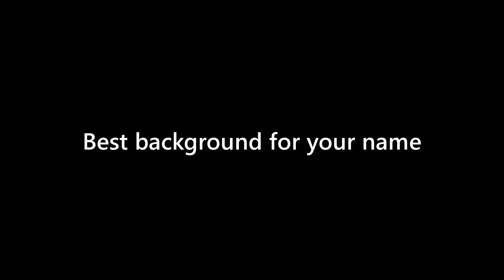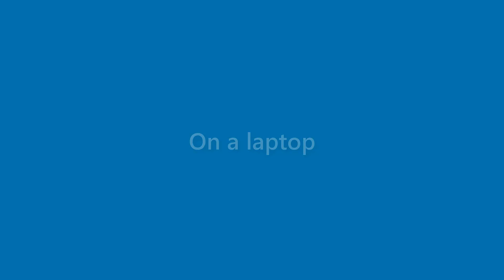Jessica Dillon - appearance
Name Look - Jessica Dillon - appearance. In this video we present "Jessica Dillon" name look and feel in various scenarios.
This video will cover:
How does "Jessica Dillon" look as a personal letterhead?
How does "Jessica Dillon" look on a business card?
How does "Jessica Dillon" look on a computer/laptop screen?
How does "Jessica Dillon" look with different background colors?
How does "Jessica Dillon" look with various fonts?